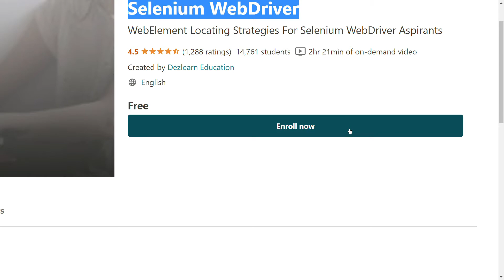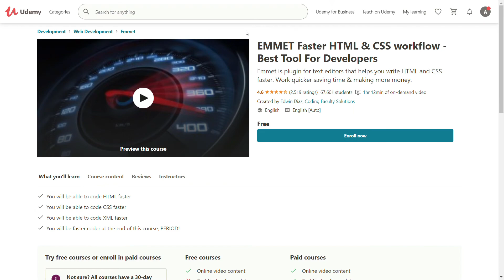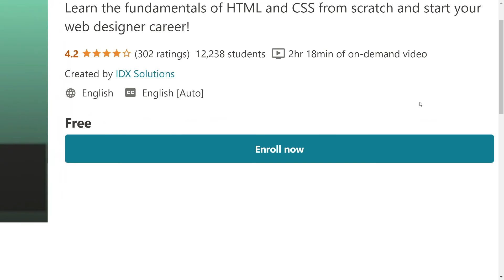All Time Free CSS Courses | Udemy Free Courses | Enroll Now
Course 1

It takes a lot of work to maintain this channel and we would really appreciate your support. Please tell your friends about us and share us on social media.